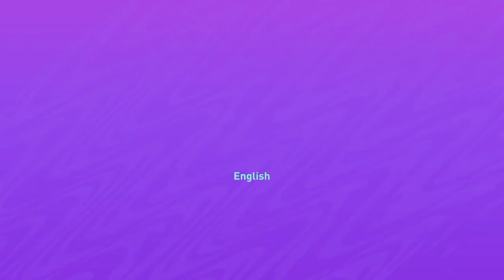FIFA 21_20201127182106